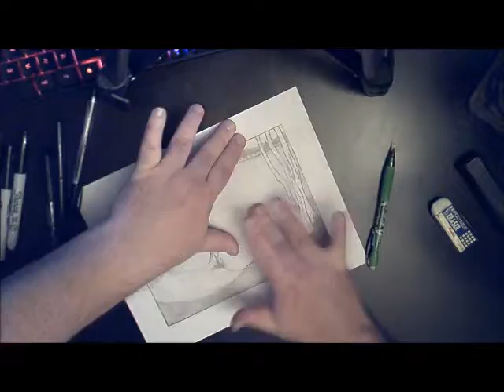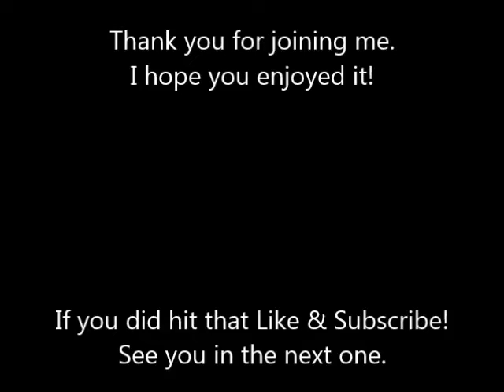Illustration #4, For the book ~ Blade and Arrow by Jay Doggett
The fourth illistration for my fathers book.

"Particles of snow covering the ice at the lake’s western edge shimmered"